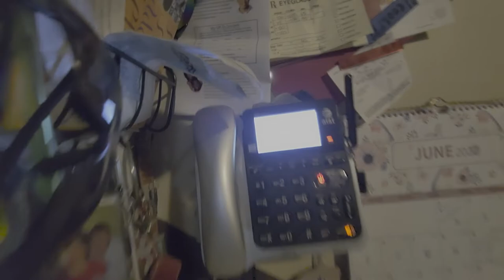Tornado Warning Vlog *SCARY*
Frick the weather!

Share the video to show your support!👍👍👍